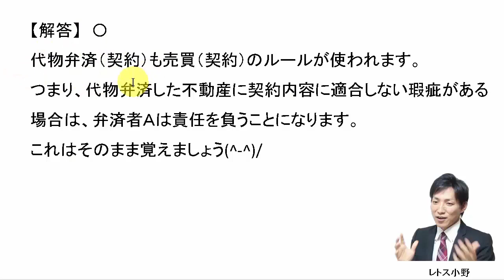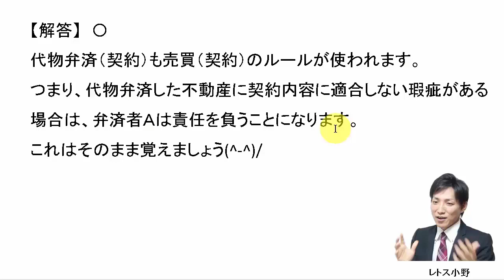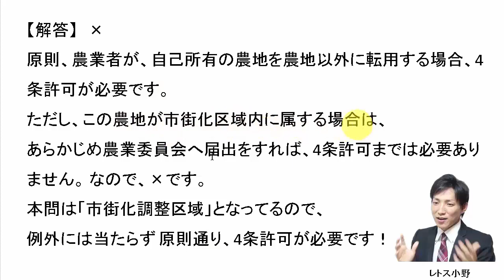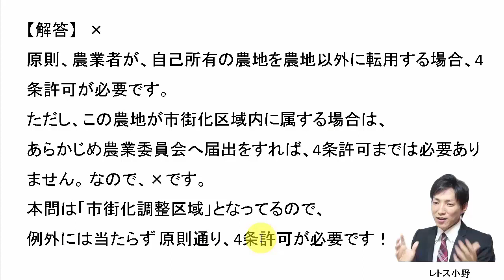【宅建過去問】8月24日の３問【レトス小野】宅建過去問解説